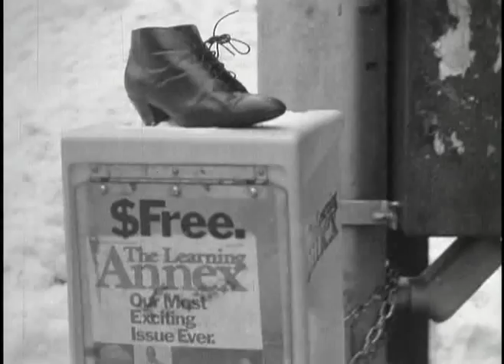Christof Glowalla - Erde 80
Minimal synth classic-- video taken from rare Flexivision Vol 5 compilation.